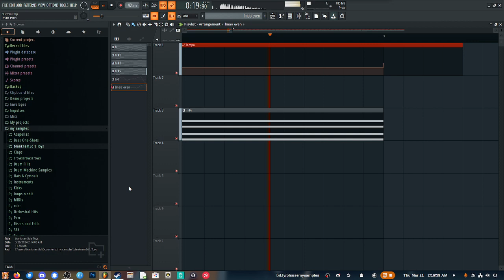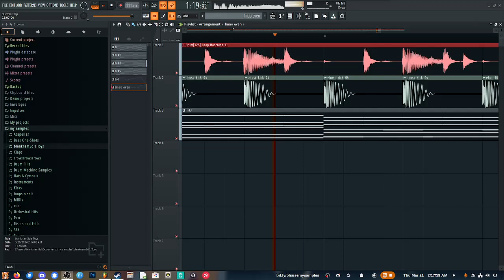probably last touched this during a really long trip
was just sitting on my laptop, idk what I was doing with it, but all I did after finding it again was quickly record a bit before the main freestyle part

doubt I'll do anything more with it lol